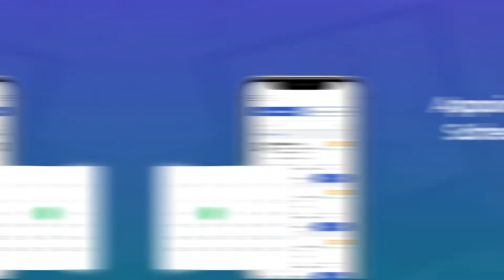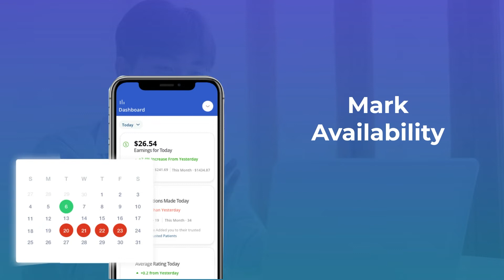Launch Your Own Clinic Management System | Best Clinic Management Software - Code Brew Labs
Do you want to launch your own Clinic Management App & Website? Need your branded Clinic Management Software to streamline your clinic operations? ⬅️ to launch & build your clinic management system today!

Being a renowned Clinic App Development Company, Code Brew Labs presents a Complete Clinic Management Solution that includes:
✅ Branded Website & Mobile Apps for Patients
✅ Clinic Website & Apps
✅ Clinic Management Dashboard/Admin Panel

📲 Here are the features you get with our Clinic Management System

🔍🔍 Have a look at Case Study of NizCare - A Complete Healthcare Ecosystem Developed by Code Brew Labs

Planning to expand your clinic/healthcare consultation business online?
🎁🎁 Download a well-researched business plan, marketing plan, revenue-generation plan & compelling investor pitch deck for free

🏁 Want to know the cost to build a healthcare app/clinic management software?

Besides Clinic Management System, here are some of our tech solutions like Uber for Healthcare:

So, if you need your own clinic appointment management system/clinic app or website, get in touch today!!

🏆 Why Choose Code Brew Labs? 🏆
We are a team of over 500+ clinic website builders & clinic app developers. Having built over 95+ healthcare & telemedicine solutions, we provide a comprehensive clinic management system with source code & IP rights ownership.